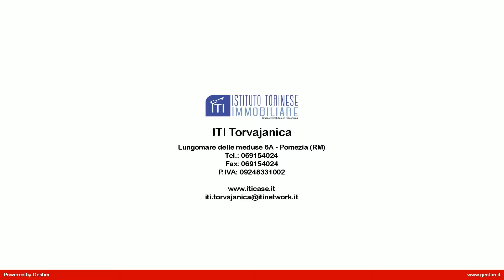APP.TO MONOLOCALE in Vendita a Pomezia (RM)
Appartamento piano terra con giardino in vendita a Pomezia, adiacente centro, composto da salone con zona notte ed accesso tramite porta finestra al giardino,angolo cottura, bagno appena ristrutturato, giardino privato e posto auto in area recintata.

Disponiamo anche di un appartamento al primo piano delle medesime  misure e con balcone al posto del giardino
Limmobile è dotato di riscaldamento autonomo, porta blindata, infissi in legno con doppio vetro, pavimenti in monocottura e videocitofono.Ottimo come investimento per locazione immediata.

Questo appartamento in vendita a Pomezia, a pochi km da Ostia e da Roma E U R. ed adiacente via Roma,è in prossimità di tutti i servizi e trasporti.
Per avere ulteriori informazioni o per fissare un eventuale appuntamento potete chiamare in orari di ufficio al numero fisso o contattare in qualsiasi momento il nostro funzionario di zona Michele al 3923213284